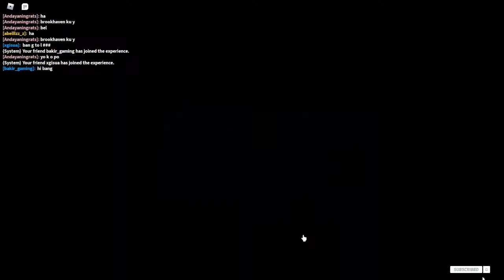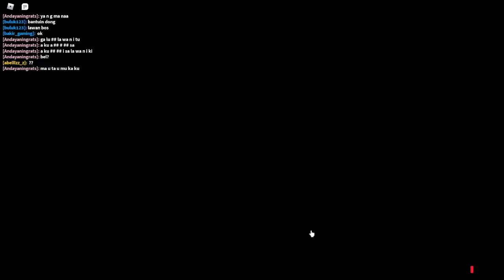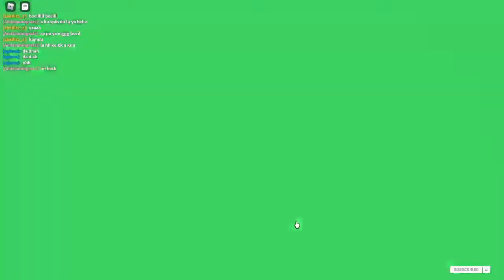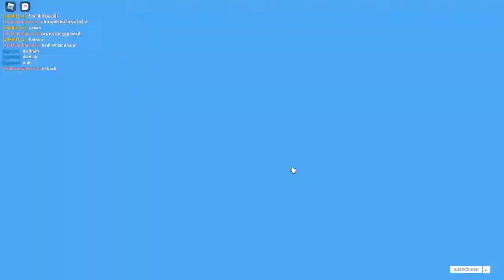Game yang cocok untuk anak anak - Roblox Bot Clash Indonesia Part 1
Hallo semua nya, selamat datang di channel ZF GAMING

Di video kali ini saya bermain Bot Clash yang gameplay nya hampir sama dengan Pet Simulator X cuman beda nya disini kita menggunakan robot atau disingkat Bot,Seperti biasa game ini bertipe grinding atau farming, yang dimana kalian harus mencari uang dengan cara menghancurkan robot atau kotak" yang ada di game bot clash ini, baiklah tanpa panjang lebar lagi silahkan saja ditonton video nya ya,

🎵 Music
Music From Game Bot Clash

My Nickname Roblox : buluk123
My Display name Roblox : ZFgamingYT